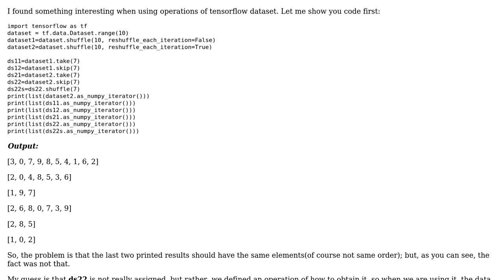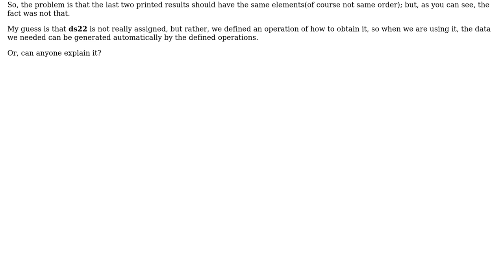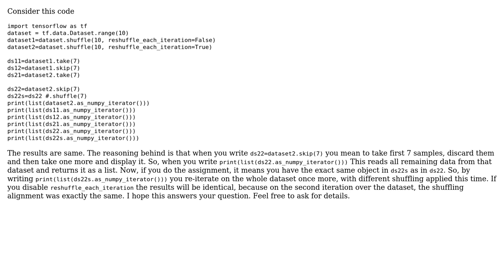Equal sign, regarding to tensorflow dataset, does not really assign values to variable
With thanks & praise to God, and with thanks to the many people who have made this project possible! You are responsible for your own actions.